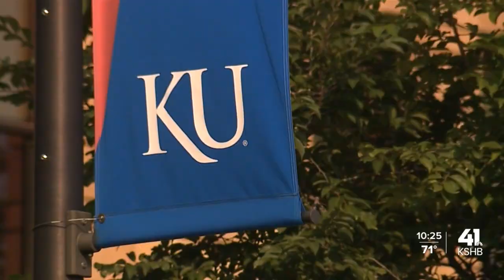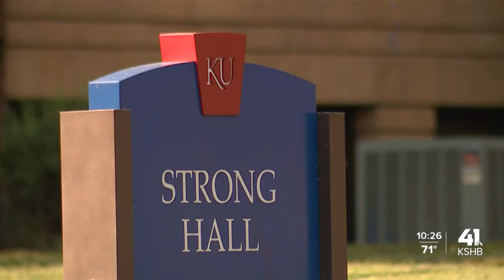'Vaccinate KU' is asking the University of Kansas administration to mandate COVID-19 vaccines